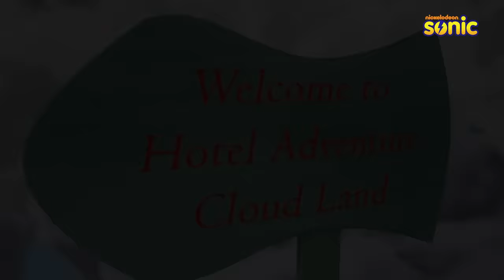Rudra | रुद्र | Season 2 | Episode 4 Part-1 | Hotel Adventure